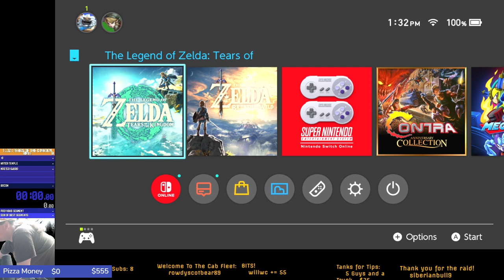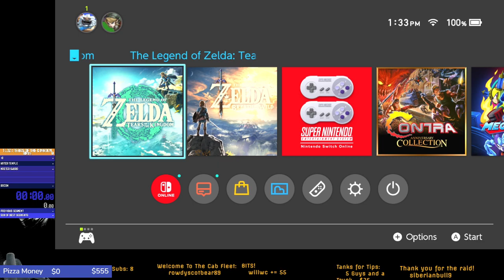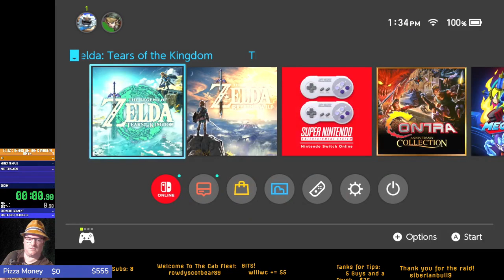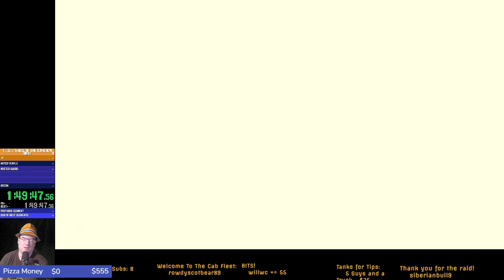Zelda Tears of the Kingdom - First Play Stream 01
Start - about Ascend